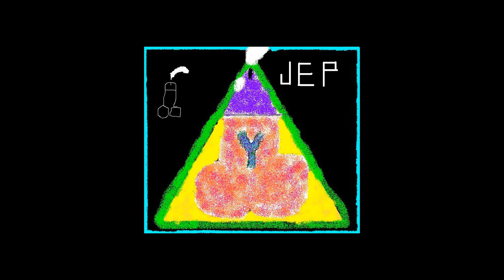Inside del ano